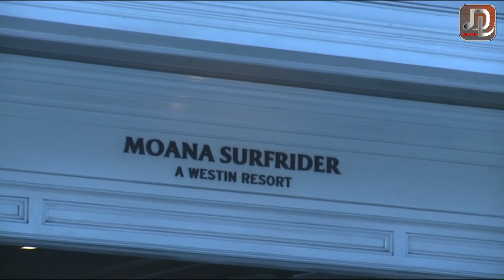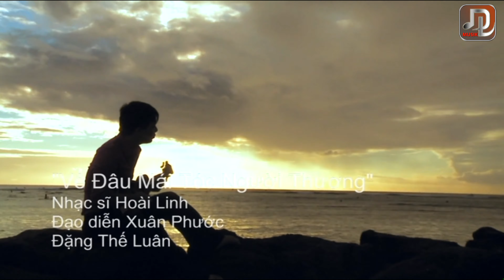Liên Khúc CÁT BỤI CUỘC ĐỜI - ĐẶNG THẾ LUÂN - Nhạc Vàng Hải Ngoại Buồn Sâu Lắng Nghe Là Nghiện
► Quý vị đừng quên đăng ký kênh (miễn phí) bằng cách bấm vào nút SUBSCRIBE để tiện theo dõi hoạt động văn nghệ và đời sống của Đặng Thế Luân nha.

Ca sỹ Đặng Thế Luân tham gia sân khấu Trung Tâm Asia (Asia Entertainment) năm 2005 sau khi đoạt giải nhất cuộc thi Giọng Ca Vàng do TT Asia và SBTN (Saigon Broadcasting Television Network) lần đầu tổ chức.  Anh đến với cộng đồng Người Việt hải ngoại từ cuốn DVD Asia 48 “75 Năm Âm Nhạc Việt Nam” qua nhạc phẩm Xin Anh Giữ Trọn Tình Quê, hát với thần tượng ca nhạc sỹ Duy Khánh.  Sở trường của Đặng Thế Luân là nhạc quê hương, nhạc lính, nhac Bolero và nhạc trữ tình.  Dưới label DTLMusik, Đặng Thế Luân đã sản xuất những CD Ngang Trái, Thành Phố Buồn, Cho Vừa Lòng Em, Chắp Tay Sen Nở, Tình Duyên Mùa Nước Nổi, Liên Khúc Yêu Nhau Bốn Mùa, Biển Tình, Đèn Khuya – Tình Ca Dâng Mẹ, Nối Lại Tình Xưa, Đính Ước, Đêm Trao Kỷ Niệm, Tôi Sẽ Về và những DVD Nối Giấc Mơ Xưa, Duyên Kiếp, Đêm Trao Kỷ Niệm, Giọt Buồn Bolero.
Xin vui lòng không sao chép, reupload dưới mọi hình thức.